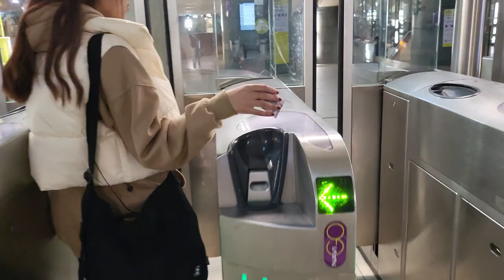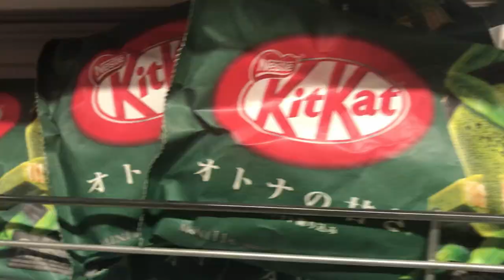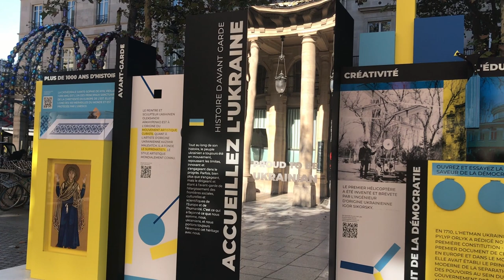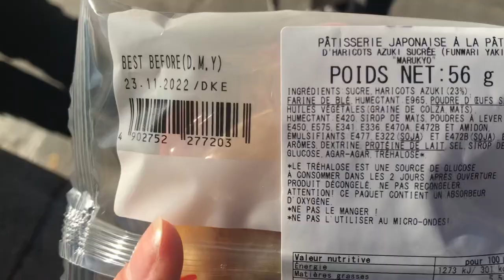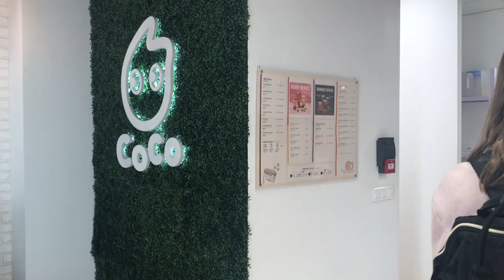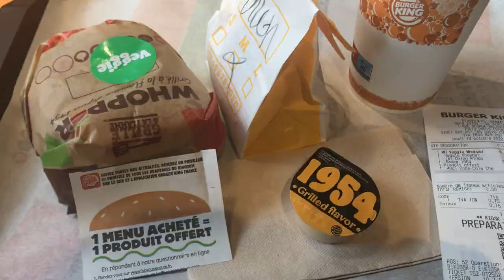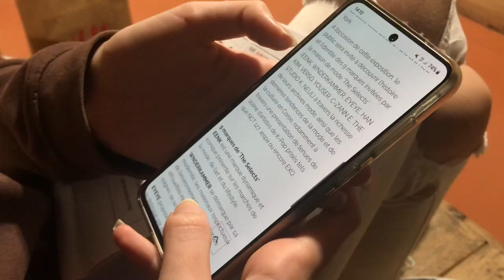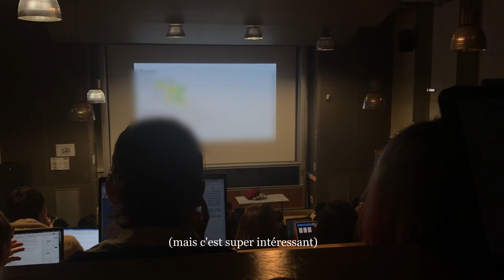[ENG SUB] [vlog 1] une balade à Paris (Notre-Dame, Paris 4e, bubble tea...)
On avait prévu de se balader et on s'est dit "et si on faisait un vlog?". Alors voilà.
On a filmé ce vlog pour avant tout s'amuser et montrer ce que ça donne une après midi entre copines sur Paris. On a déjà prévu d'autre vlogs où on visitera des quartiers de Paris, alors si ça vous intéresse restez connectés!
N'hésitez pas à nous conseiller des endroits à visiter, on note tout!!

Présentation rapide :
Nous sommes quatre amies, toutes étudiantes en L1 LLCER Coréen à Paris. On vient de la campagne donc pour nous la vie sur Paris c'est la grande découverte, c'est pour ça qu'on peut paraitres excitées à l'idée de faire des choses qui, pour les parisiens, peuvent être banales. On veut juste profiter de notre vie étudiante!

Précisions pour les sous-titres :
M : Mélody
E : Erell
J : Juliette
L : Laura

Musiques :
- stuck with you - Ariana Grande (instrumental)
- dlwlrma - IU
- spring flower - N.flying
- still with you - Jungkook
- wake me up (feat. Meego) - pH-1 (Unicorn OST) (outro)